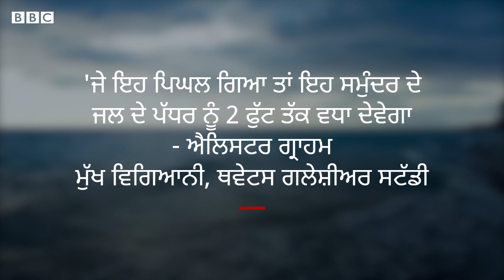Antarctica's "Doomsday Glacier" : ਉਹ ਗਲੇਸ਼ੀਅਰ ਜਿਸ ਤੇਜ਼ੀ ਨਾਲ ਘਟਣ ਦੀ ਚੇਤਾਵਨੀ ਹੈ | 𝐁𝐁𝐂 𝐏𝐔𝐍𝐉𝐀𝐁𝐈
ਵਿਗਿਆਨੀਆਂ ਨੇ ਚੇਤਾਵਨੀ ਦਿੱਤੀ ਹੈ ਕਿ ਅੰਟਾਰਕਟਿਕਾ ਦਾ ਥਵੇਟਸ ਗਲੇਸ਼ੀਅਰ ਆਪਣੀ ਹੋਂਦ ਬਣਾ ਕੇ ਰੁੱਖਣ ਲਈ ਜੂਝ ਰਿਹਾ ਹੈ।
‘ਡੂਮਸਡੇ ਗਲੇਸ਼ੀਅਰ’ ਵਜੋਂ ਜਾਣਿਆ ਜਾਂਦਾ ਇਹ ਗਲੇਸ਼ੀਅਰ ਸਮੁੰਦਰੀ ਪੱਧਰ ਨੂੰ ਵਧਾ ਸਕਦਾ ਹੈ।

ਇੱਕ ਨਵੀਂ ਰਿਪੋਰਟ ਵਿੱਚ ਇਸ ਦੇ ਤੇਜ਼ੀ ਨਾਲ ਘਟਣ ਦੀ ਚੇਤਾਵਨੀ ਦਿੱਤੀ ਹੈ।